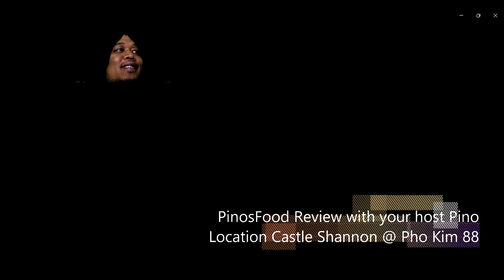Pinosfood Review Vietnamese Dining at Pho Kim 88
Hosted by your boy Pino, JessdaBest and I went out to have our palates taste Vietnamese cuisine. Check it out!